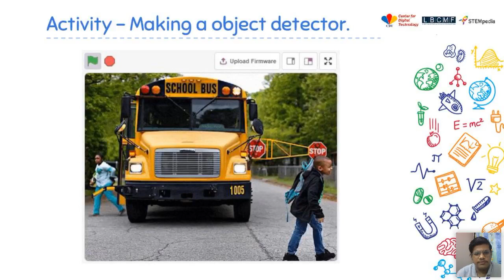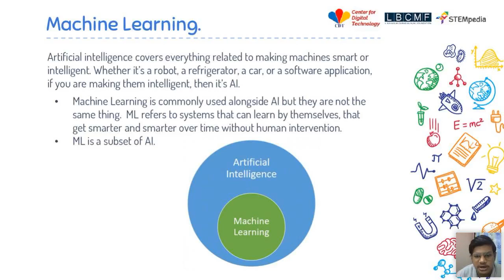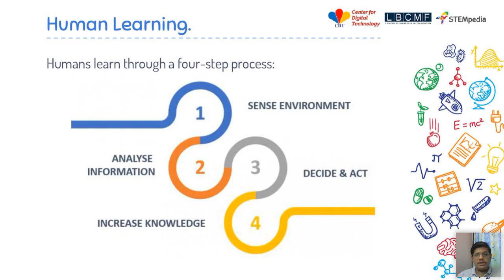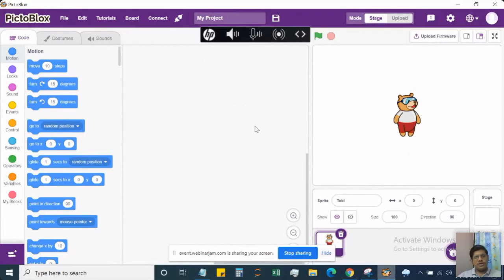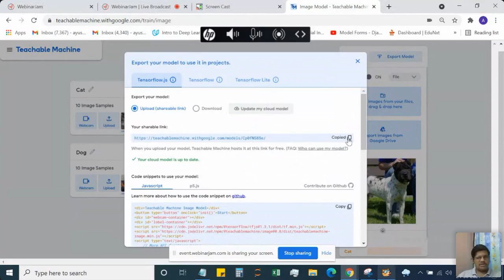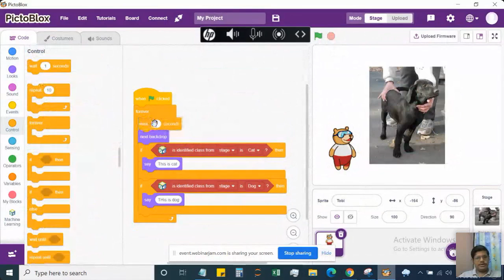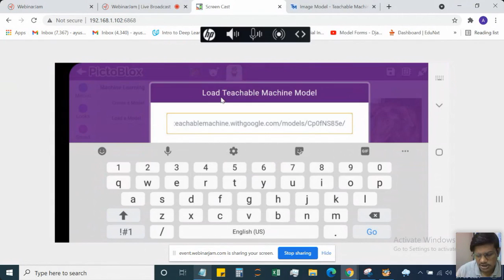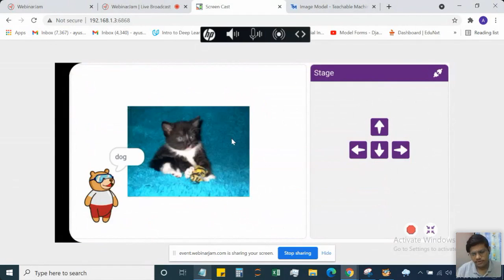AI Bootcamp Session 7